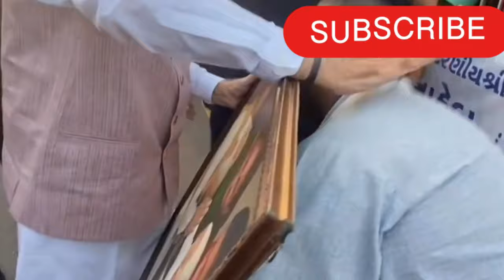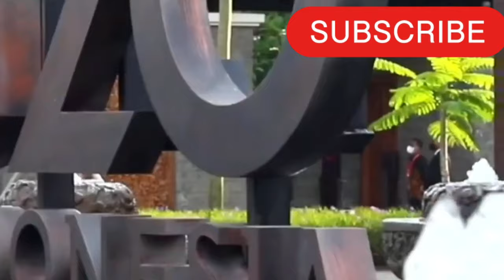मोदी जी थाको डंकों भारी।।@SuranaFilmStudio Modi ji thako Danko bhari Dj remix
मोदी जी थाको डंकों भारी।। Modi ji thako Danko bhari Dj remix song#mahendrarajput

Modi ji Thako Danko bhari asind mein

hiraman ko Hero Anmol song

Modi Jag mein Naam kamayo song

Modi ji song
मोदी जी थाको डंकों भारी आया आसींद में

Modi ji song
Modi song

Modi song
Modi ji song

singer- Devi Singh verawas

producer_mahendra singh sisodiya

studio -Lk music deogarh

EDIT:-MANISH MEWADA